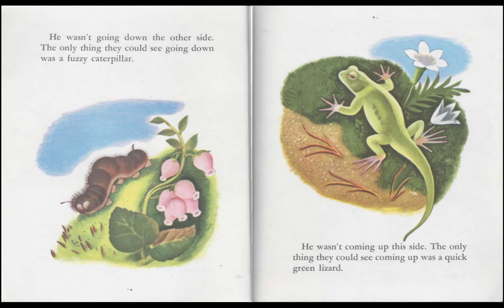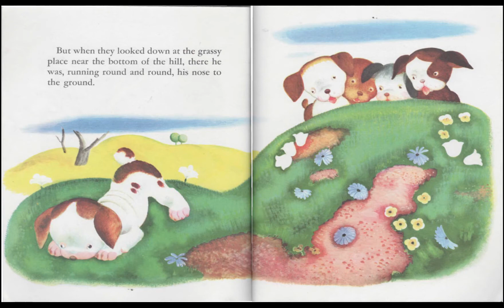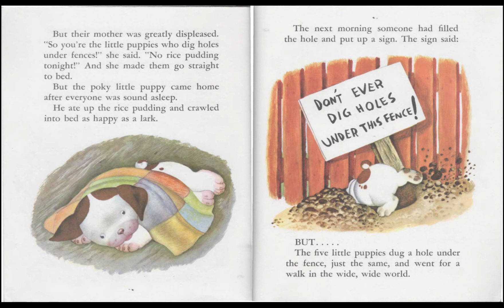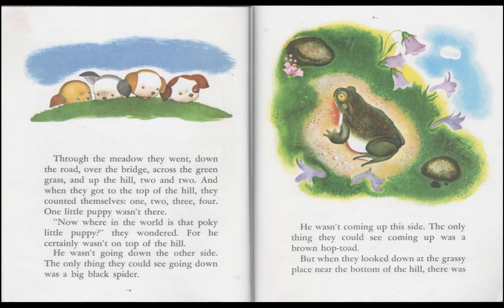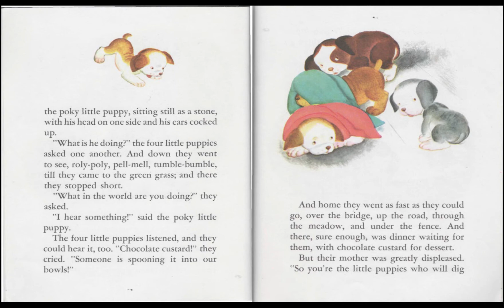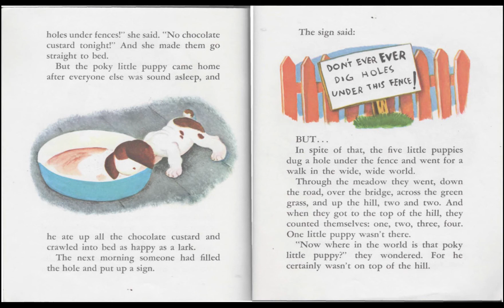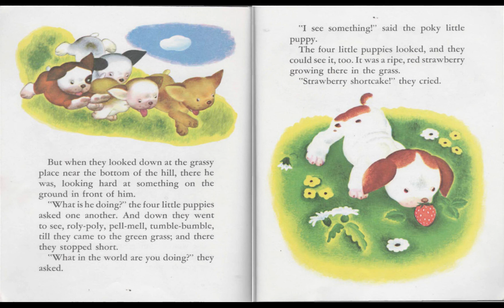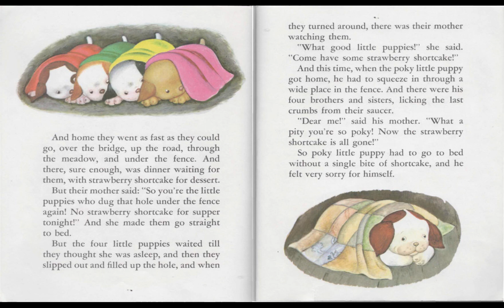Poky Little Puppy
The Poky Little Puppy to keep the Kiddos occupied during Stay Home, Stay Safe.